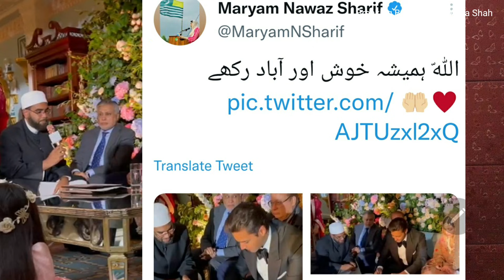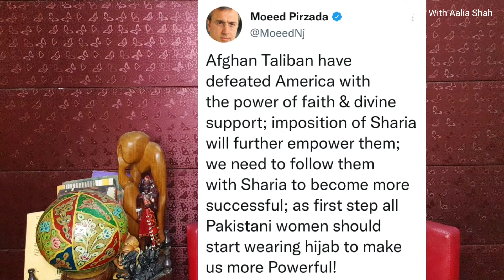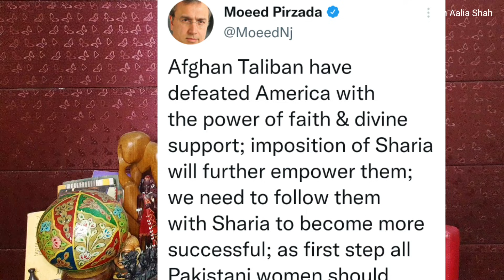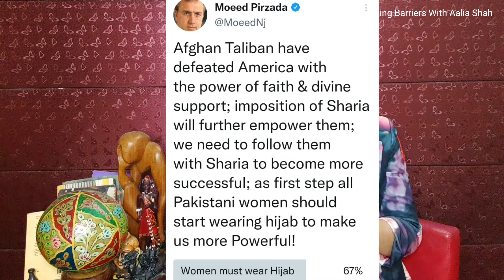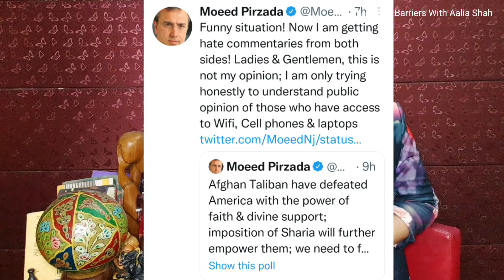Junaid Safdar Wedding and fight. Saad Rizvi Trend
Junaid Safdar Wedding Saad Rizvi Trend and Moed's tweet
Aaliya Shah is senior Tv anchor, journalist, writer, traveler, author of 3 books. She worked with PTV, GEO TV,  BOL TV,  CAPITAL TV,  Independent Urdu, and Deutsche Welle. She is working in the mainstream media since 2003